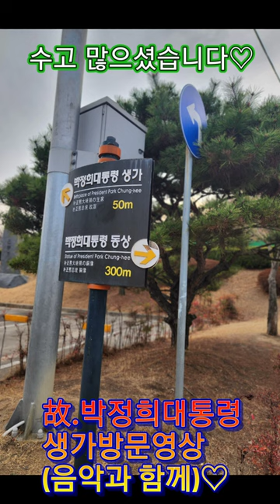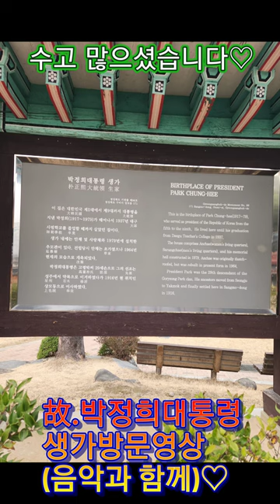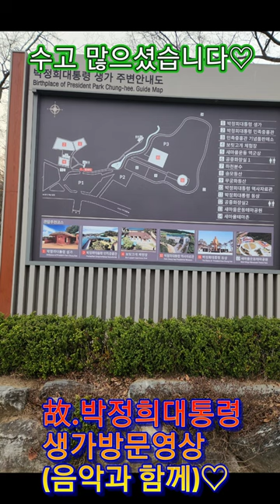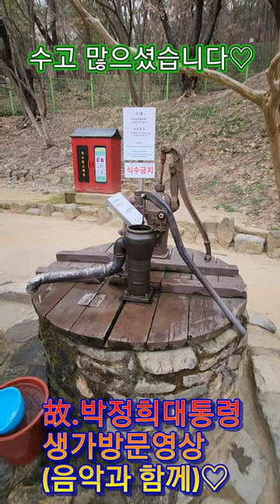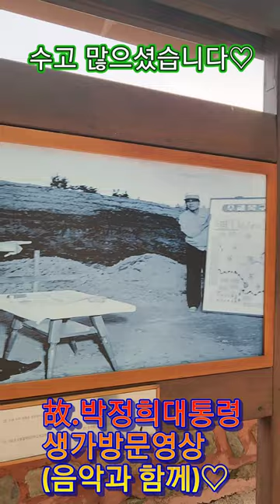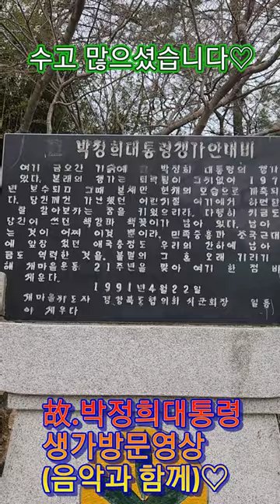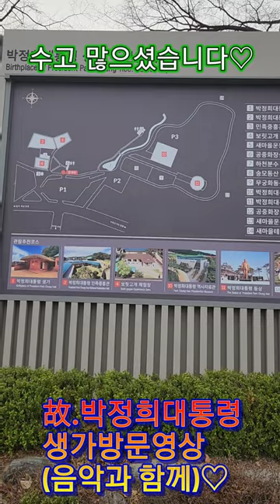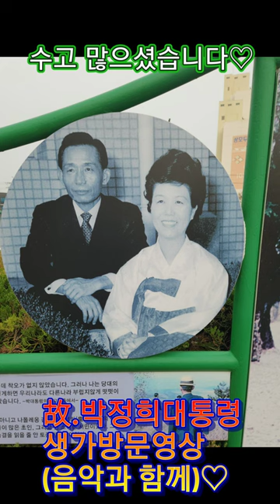박정희대통령생가 방문 영상